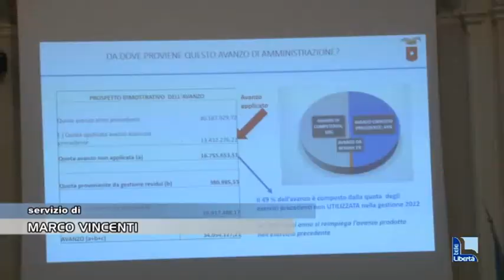Tempo di rendiconto in Provincia, Patelli: "Due milioni per l'adeguamento sismico per le scuole"